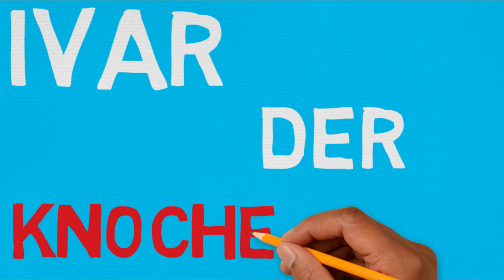Vikings Staffel 6 - IVAR DER KNOCHENLOSE Fakten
Vikings Staffel 6 - IVAR DER KNOCHENLOSE Fakten - Vikings Staffel 4 Folge 7 Deutsch erscheint in einigen Tagen und die Rache der Wikinger an König Egbert von Wessex und König Aelle rückt immer näher. Ich möchte euch einige Vikings Fakten und vor allem Ivar der Knochenlose Fakten präsentieren. Einige der Fakten über Ivar der Knochenlose sind ebenfalls Alex Hogh Andersen Fakten und somit repräsentiert dieses Vikings Facts German Video ein gemischtes Fakten Video. Ivar the Boneless Facts ist nach dem Vorfall in England sehr wütend und wird sich zusammen mit seinen Brüdern Ubbe, Björn Eisenseite, Hvitserk und Sigurd auf dem Weg machen, um Rache zu üben. Ich plane in nächster Zeit Vikings Theorien über die kommenden Staffeln von Vikings aufzustellen. Zusätzlich dazu, werde ich Vikings Facts Deutsch / Vikings Fakten über die Schauspieler von Vikings nennen und einige Vikings Staffel 4 Previews Deutsch liefern. Viel Spaß bei meinen Facts about Ivar the Boneless German.

Easy Andy ist ein Kanal für lustige Fakten, Theorien, Bewertungen, Analysen und Previews zu aktuellen Serien und Kinofilmen.

Jeden Tag um 14 Uhr ein neues Video!